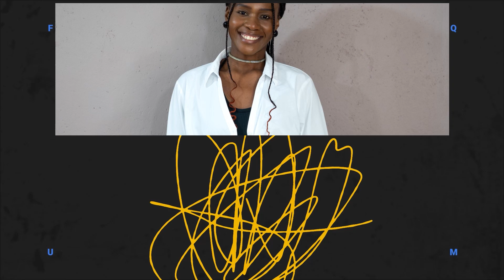The Screenshot | S02EP37 | Family dynamics, parental expectations and sibling rivalry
S02 EP37: This week on The Screenshot, we talk about Family dynamics, parental expectations and sibling rivalry with Primrose Ndlovu and Tanisha